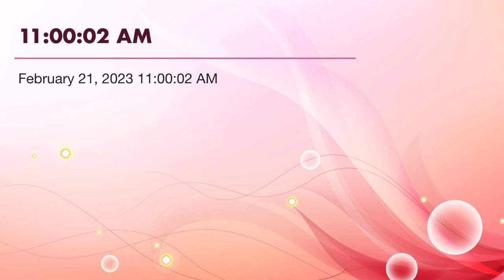My tip jar is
Any amount will be helpful.